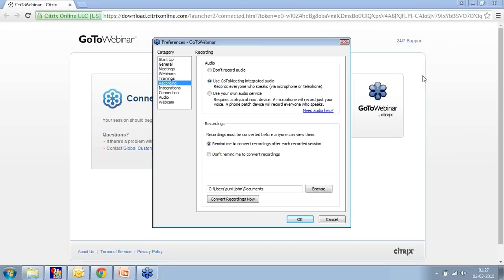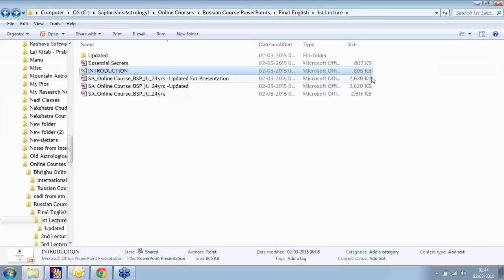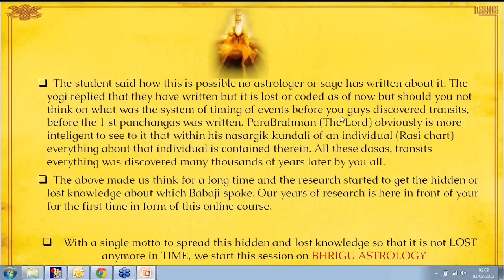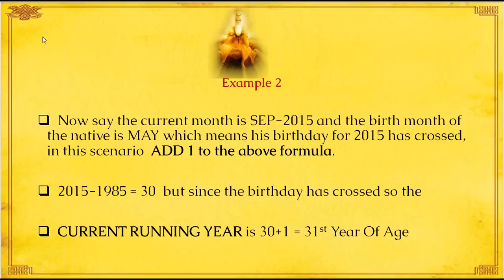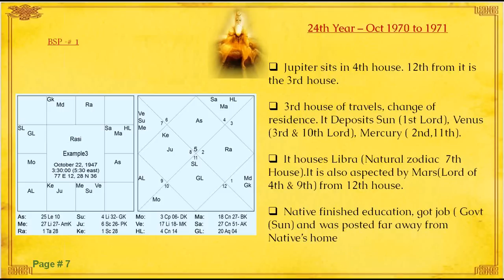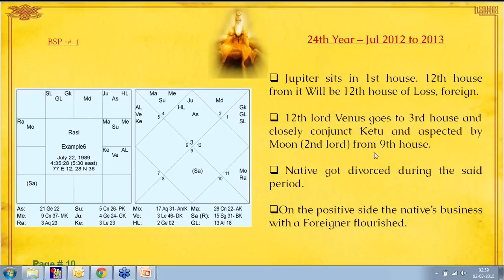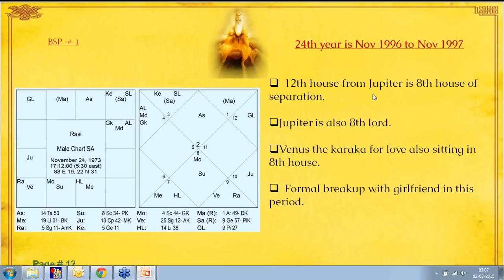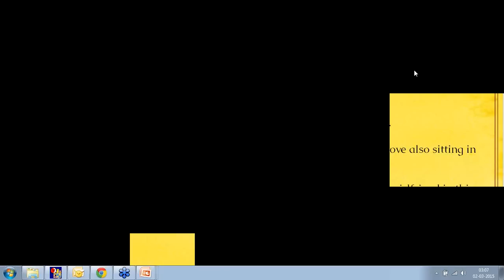BSP Webinar - Jupiter's 24th Year technique - International Bhrighu Course -1st March 2015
This is 1st of free lectures by Saptarishis Astrology from their International Bhrighu Course.

17:45 Yoga Bhanga (Yoga getting cancelled)
24:58 Veda
27:10 Chart not yet activated
35:46 Calculating the correct age
54:43 Introduction to BSPs
59:00 Jupiter's 24th year technique
1:00:17 First Example Chart
1:04:54 Second example chart
1:09:09 More examples
1:40:05 Questions & Answers session